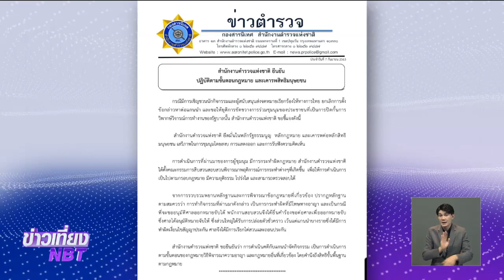"กระทรวงการต่างประเทศ" ชี้แจงคนเห็นต่างสามารถแสดงออกได้ภายใต้กฎหมาย